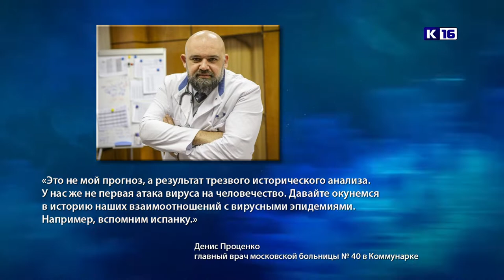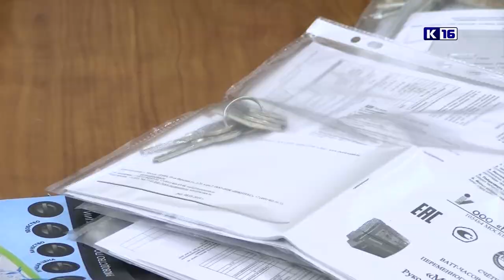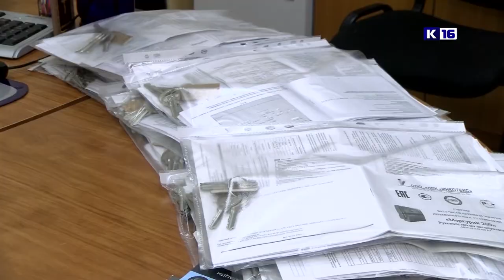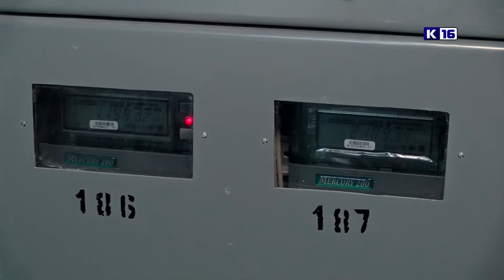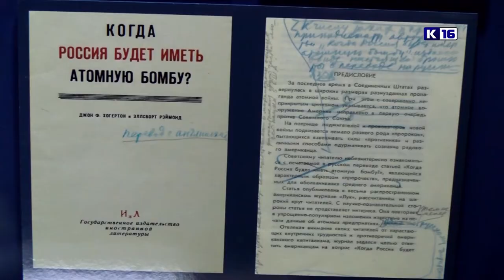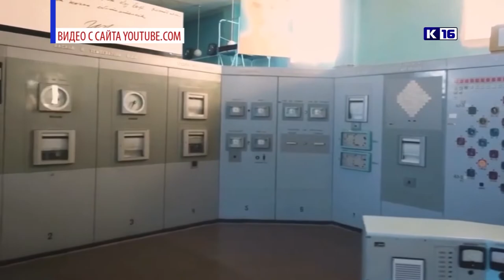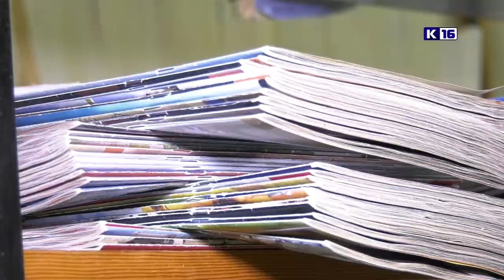Новости Сарова 24.12.2020